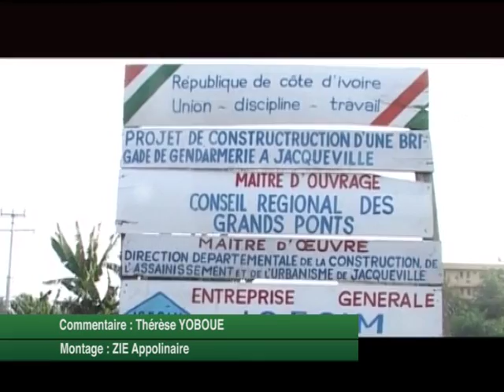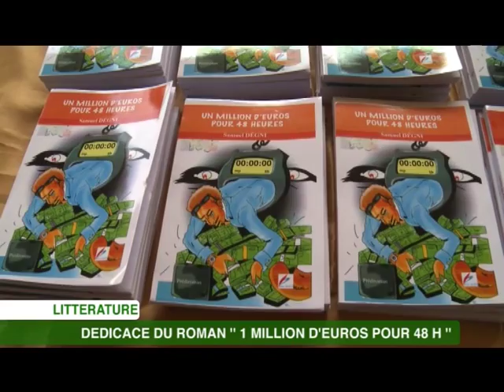Le 12 H 30 de RTI 2 du 09 février 2015